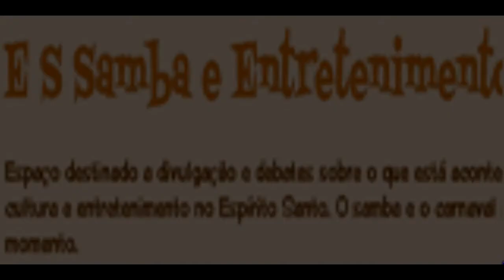Tamborim de Ouro 2013 - Bateria Águia Furiosa da Boa Vista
Apresentação da Bateria Águia Furiosa da Boa Vista, premiada com o Troféu Tamborim de Ouro. Participações do intérprete Emerson Xumbrega, passistas Godô, Andrea e Dayana , de Bryce Caniçali, Rainha da Bateria e Max Lins.